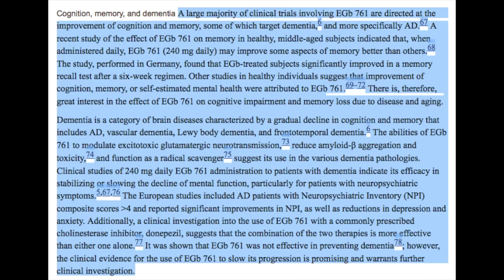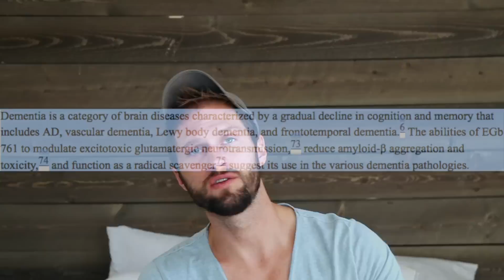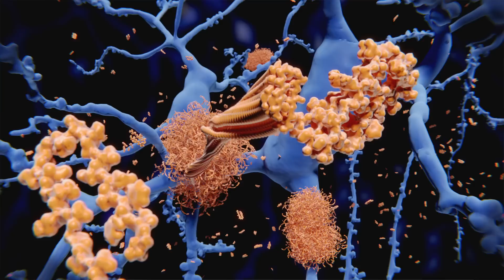How Ginkgo Biloba Improves Memory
Ginkgo Biloba is reputed as one of the most clinically and traditionally effective herbs for improving brain and cognitive function. Of the many positive effects it has on cognition, its ability to improve memory stands out. The question is; how exactly does it work to enhance and preserve memory?

In this video, we take a look at some of the science and clinical research on Ginkgo's effects on memory to find out.